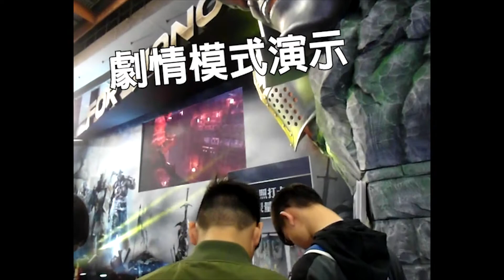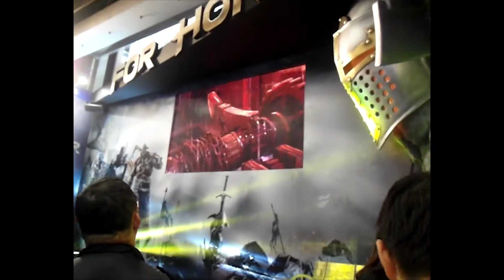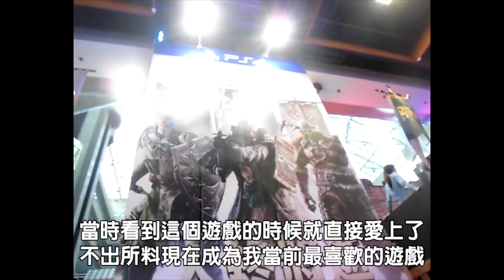2017台北國際電玩(手遊)展 回憶影片～榮耀戰魂正式釋出！2017 Taipei Game Show review! For Honor Release !!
請見諒因為這是4年前的我拍的影片所以各種晃動 (失焦是本身相機問題畢竟那是2009年的相機...)